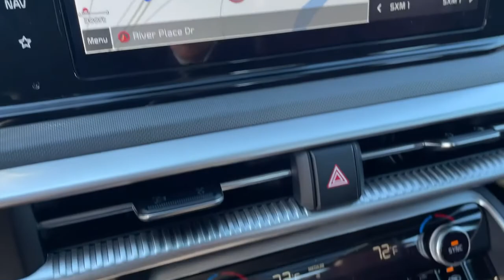2022 Kia K5 Macon, Warner Robins, Perry, Thomaston, Dublin, GA NG121940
Ebony Black New 2022 Kia K5 available in Macon, Georgia at Hutchinson Kia of Macon. Servicing the Warner Robins, Perry, Thomaston, Dublin, GA area.

Wheels: 7.5J x 18 Gloss Black Machined Finish Alloy|Cloth/Leatherette Seat Trim|Radio: AM/FM/MP3 Audio System|GT-Line FWD Premium Package|GT-Line Red Interior Package|Cargo Mat|Carpeted Floor Mats|Forward Collision Avoidance-Assist - Cyclist|Forward Collision Avoidance-Assist - Junction Turn|Gloss Black Pillar & Door Frame Cover|Highway Driving Assist|LED Projection Headlights|LED Interior Lighting|Navigation-Based Smart Cruise Control - Curve|Smart Cruise Control w/Stop & Go|Panoramic Sunroof|4-Wheel Disc Brakes|6 Speakers|Air Conditioning|Electronic Stability Control|Front Bucket Seats|Front Center Armrest|Navigation System|Spoiler|Tachometer|ABS brakes|Alloy wheels|Automatic temperature control|Brake assist|Bumpers: body-color|Delay-off headlights|Driver door bin|Driver vanity mirror|Dual front impact airbags|Dual front side impact airbags|Four wheel independent suspension|Front anti-roll bar|Front dual zone A/C|Front fog lights|Front reading lights|Fully automatic headlights|Heated door mirrors|Illuminated entry|Knee airbag|Low tire pressure warning|Occupant sensing airbag|Outside temperature display|Overhead airbag|Overhead console|Panic alarm|Passenger door bin|Passenger vanity mirror|Power door mirrors|Power driver seat|Power steering|Power windows|Radio data system|Rear anti-roll bar|Rear seat center armrest|Rear side impact airbag|Rear window defroster|Remote keyless entry|Security system|Speed control|Speed-sensing steering|Split folding rear seat|Sport steering wheel|Steering wheel mounted audio controls|Telescoping steering wheel|Tilt steering wheel|Traction control|Trip computer|Turn signal indicator mirrors|Variably intermittent wipers|Front beverage holders|AM/FM radio: SiriusXM|Auto High-beam Headlights|Apple CarPlay & Android Auto